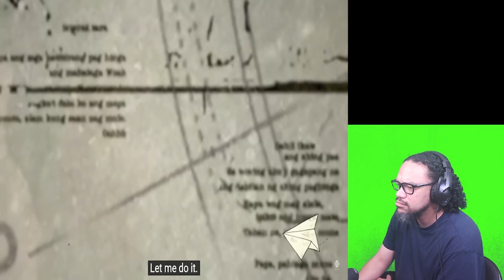REACTION: SB19 'MAPA' | OFFICIAL LYRIC VIDEO